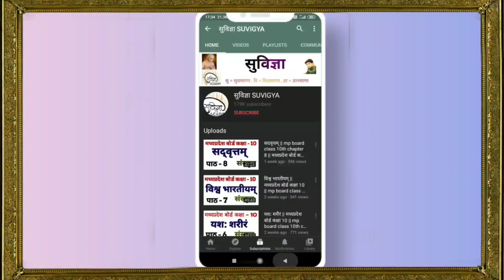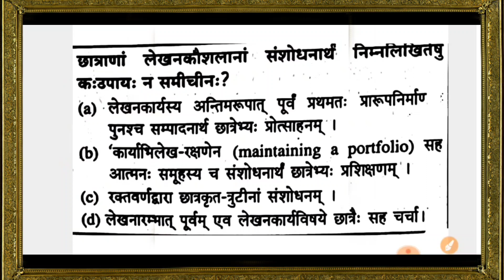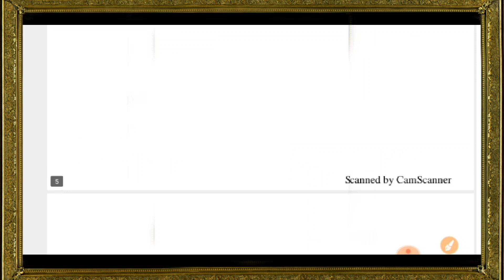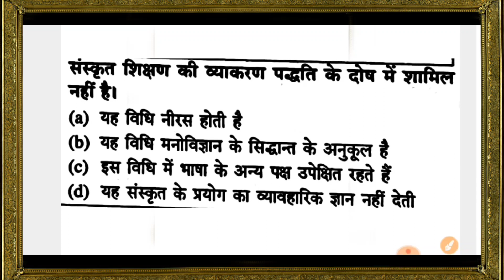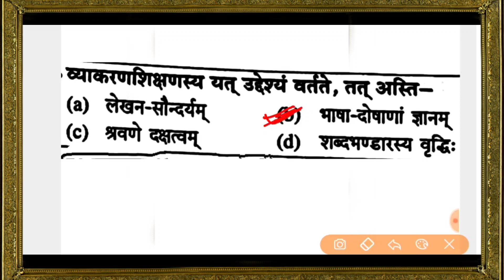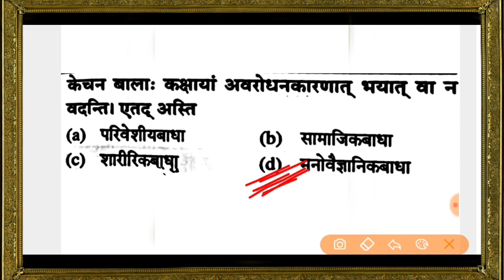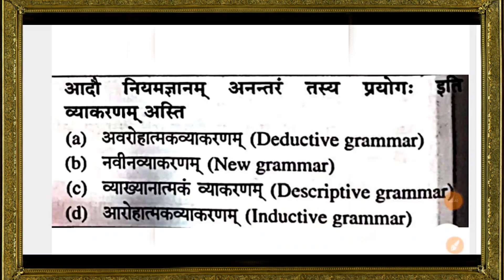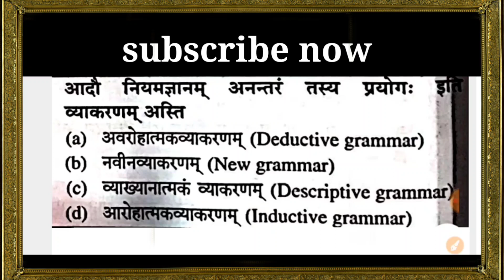MPTET 2024 VARG - 3 संस्कृत शिक्षाशास्त्र mptet Sanskrit varg 3 pedagogy suvigya Sunil jain 82